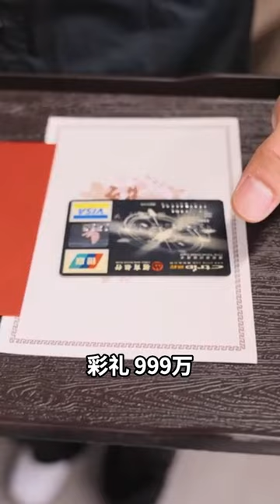弃少归来，全款买车买房，收购集团，以前瞧不上他的美女都傻眼了💖短剧 热门短剧 短剧推荐 大陆短剧 爱情 都市 霸总 神豪 shortvideo 抖音短剧 YHDJ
弃少归来，全款买车买房，收购集团，以前瞧不上他的美女都傻眼了